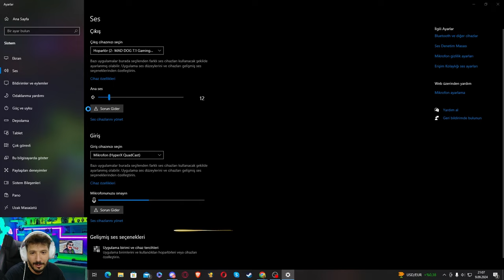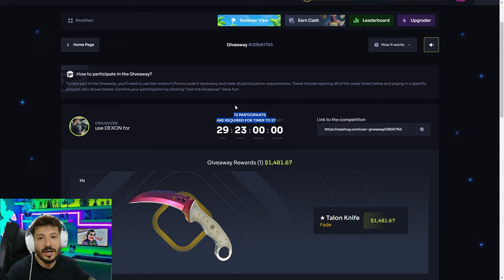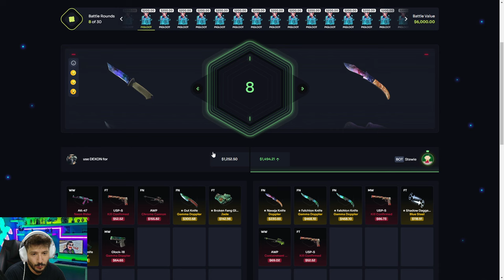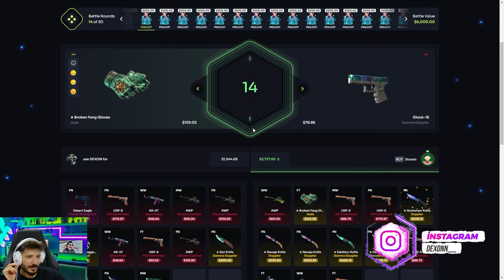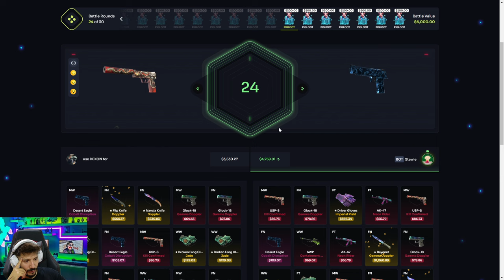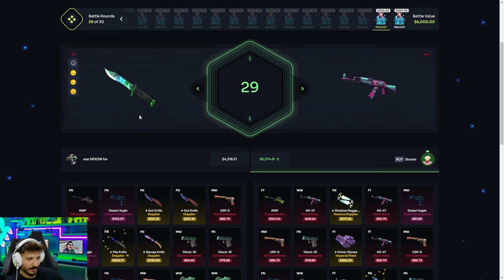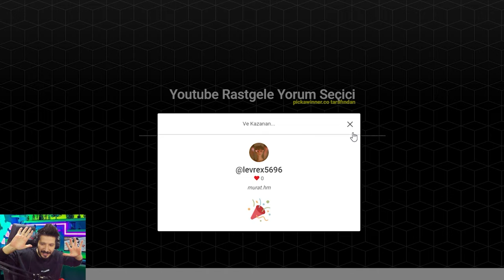KASADAN 1750 DOLAR AWP ÇIKTI Casehug Promo Code giveaway